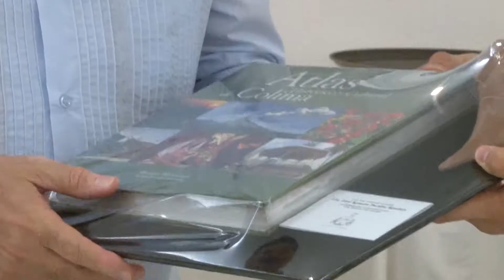Gobernador impulsa Corredor Comercial Manzanillo - Laredo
Tras sostener una reunión de acercamiento con una delegación de autoridades de la ciudad de Laredo, Texas, Estados Unidos, encabezada por el alcalde Pet Sáenz, con la finalidad de establecer lazos comerciales y de hermanamiento entre los puertos de Manzanillo y Laredo, el gobernador José Ignacio Peralta Sánchez destacó que esta es una gran oportunidad que representa el hecho de que los puertos de la costa oeste de los Estados Unidos, al tener un incremento importante de carga puedan empezar a reducir los niveles de eficiencia, y en ese sentido “hay que ver cuáles son las alternativas y que podemos ofrecer nosotros”.
En encuentro celebrado en conocido hotel del puerto de Manzanillo, el gobernador del Estado acompañado del Secretario de Fomento Económico, Carlos Domínguez Ahedo, así como de la alcaldesa de Manzanillo, Gabriela Benavides Cobos, expresó que  definitivamente Manzanillo representa una importante alternativa.
Explicó que la carga se mueve en función a dos variables, que son tiempo y dinero, por lo que es  necesario ver por dónde es más eficiente el movimiento de la carga, “por lo que de manera en que  nosotros podamos generar procesos en infraestructura que nos permita ser eficientes y competitivos, entonces los dueños de la carga verán muy atractivo el que puedan mover esos flujos de carga a través del puerto de Manzanillo y a través de puntos tan importantes como lo es Laredo y a partir de ahí hacer otras distribuciones regionales”.
Destacó que Manzanillo, es un puerto que mueve la mitad de la carga marítima de México, pero sobre todo es un puerto que tiene proyecto para seguir creciendo. En ese sentido, puntualizó que hay una perspectiva de largo plazo para que Manzanillo pueda llegar a mover muchos contendores más de los que están moviendo.
En reunión en la que también estuvo presente el encargado de Despacho de la Administración Portuaria Integral (API), Javier Sánchez de la Barquera Ariza, así como integrantes de la comunidad portuaria, Peralta Sánchez externó que aquí lo importante es manifestar la visión de un proyecto de esta naturaleza, así como la voluntad para que trabajando puedan hacerlo posible y beneficiar mutuamente a ambos pueblos.
El mandatario estatal ponderó que también se debe de pensar en unir polos de desarrollo, no ciudades, y “Laredo se ha convertido en el polo de desarrollo de la atención del comercio internacional, el otro gran polo es Asia y nosotros estamos en medio y podemos fungir como una excelente conectividad para que Asia o la producción asiática llegue a la costa Este de los Estados Unidos”.
Antes de concluir, agradeció a la delegación que visita Manzanillo, “nos da mucho gusto porque eso evidencia y manifiesta el interés de conocer este proyecto y explorar nuestras posibilidades”.
Por su parte, el alcalde de Laredo, Pet Sáenz, ponderó que esta es una reunión en la que se puede conocer lo que ofrece Colima y lo que ofrece Laredo; en ese sentido, agradeció al gobernador Ignacio Peralta, por recibirlos y tener esta reunión.
“Coincidimos en los puntos que ustedes han desarrollado aquí, nosotros también queremos desarrollar nuestro puerto, queremos discutir lo que ofrecen ustedes y lo que ofrecemos nosotros. Sin tener datos duros, ya discutimos ese tema de levantar datos duros para confirmar lo que podemos hacer en conjunto, pero para mí nos queda más cerca Manzanillo que Long Beach”, aseguró.
Señaló que Laredo es el puerto terrestre número 1 y el puerto principal de las Américas, además de contar con 4 puentes, uno de ellos el puente World Trade Bridge, en donde cerca de 200 billones de dólares cruzan al año de valor en comercio, lo que le da mucho valor a Estados Unidos, a Laredo y a Nuevo Laredo.
Por ello, dijo, es muy importante que estas reuniones surjan los lazos de amistad y comerciales que estamos forjando Colima y Laredo.
“Queremos explorar más y mejor nuestras comunidades, es esencial concretar algo, para mí hay mucha potencia, porque ustedes son el puerto número uno marítimo y nosotros el número uno terrestre”, concluyó.

A su vez, el administrador de la ciudad de Laredo, Horacio A. de León, agradeció a las autoridades estatales y al municipio su cortesía, “es un honor estar aquí participando con ustedes, y ver la posibilidad de crear un corredor entre Laredo y Manzanillo, uno de los puertos más grandes de México”.
Al hacer uso de la voz, el encargado de Despacho de la Administración Portuaria Integral (API), Javier Sánchez de la Barquera Ariza, ponderó que la API será facilitadora entre ambas ciudades.
Por su parte, la alcaldesa Gabriela Benavides, expresó su voluntad para trabajar de la mano con la Administración Portuaria Integral y el Gobierno del Estado para poder realizar un hermanamiento entre los municipios de Laredo y Colima.